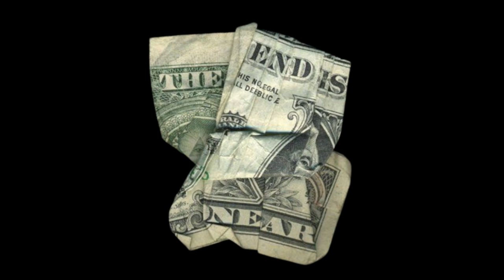[FREE] Freestyle Type Beat - "Class" l Free Type Beat 2024 l Rap Trap Instrumental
Prod.Vamp

🎧 This beat is free for non-profit use. If you use it, you must credit me (prod. Vamp). For profite purposes please purchase a lease.

 • [FREE] Freestyle Type Beat - "New Whi...